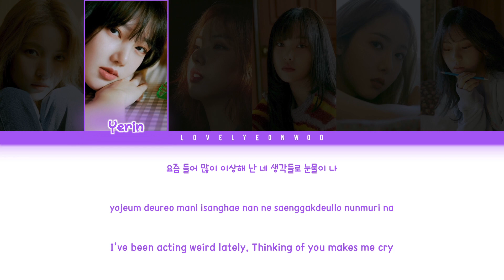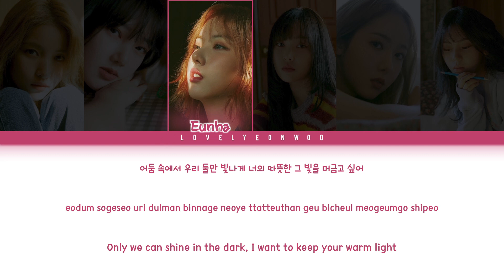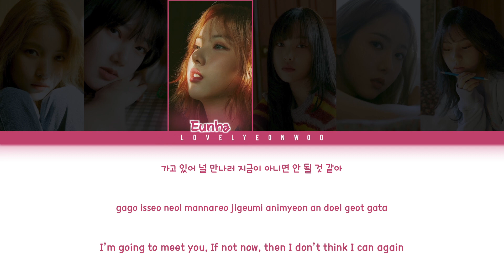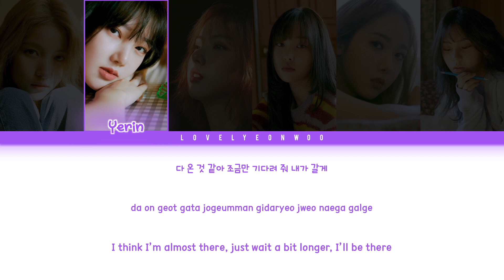GFRIEND (여자친구) – Eclipse (지금 만나러 갑니다) Lyrics (Color Coded Han/Rom/Eng)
Song: Eclipse (지금 만나러 갑니다)
Album: ‘回:LABYRINTH’ Mini Album

Members: Sowon, Yerin, Eunha, Yuju, SinB, Umji
My bias: Sowon

Don’t reupload.